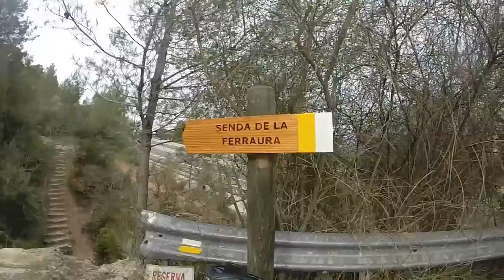Senda de la FERRAURA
Allí estaba, esperando a que hiciéramos un día de éstos...un descenso vertical desde la creu de Ollería hacia Bixquert (Xàtiva) para chuparse los dedos... Aprovechando que la ruta no tendría mucho desnivel ascendente nos marchamos una de emociones fuertes. jejeje. Paco y yo. JC BREVA.